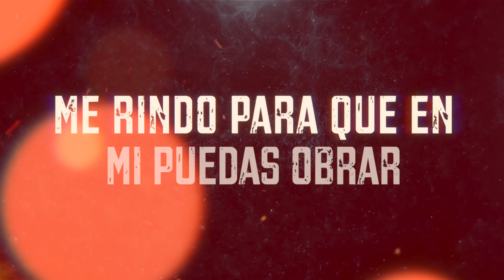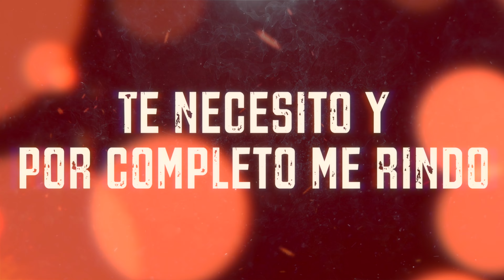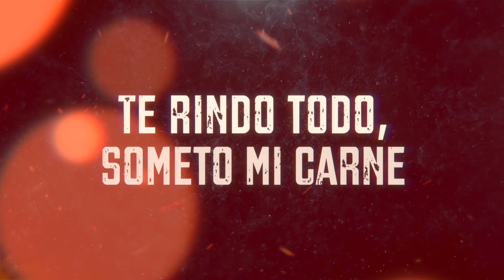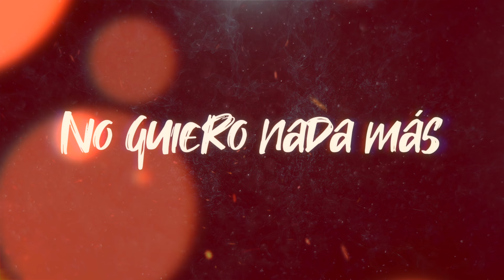Santifícame, Espíritu Santo - Milton Valle (Video Lyric)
Producción Musical: Ángel Cano
Video Lyric: Presly Calderón

Santifícame, Espíritu Santo - Milton Valle